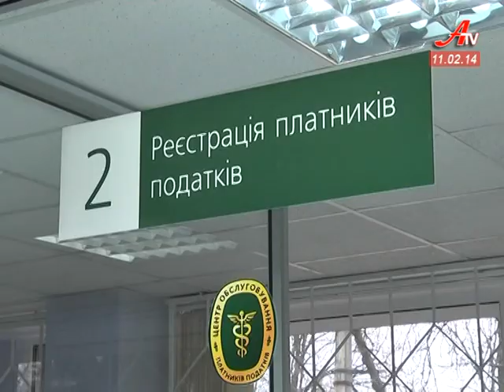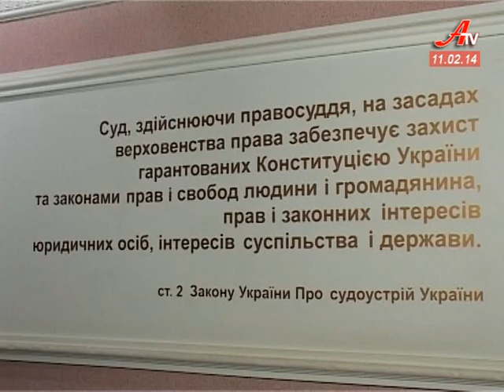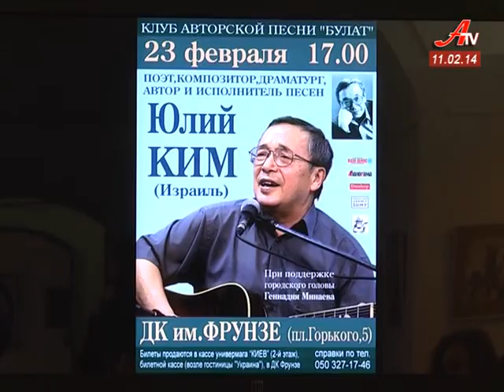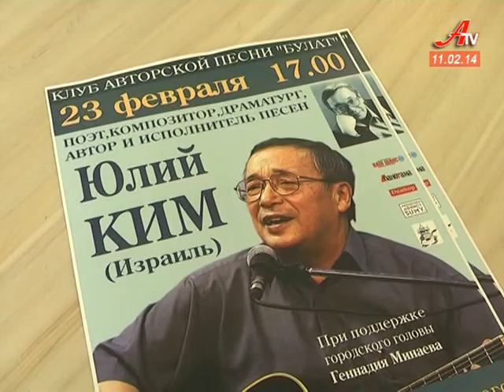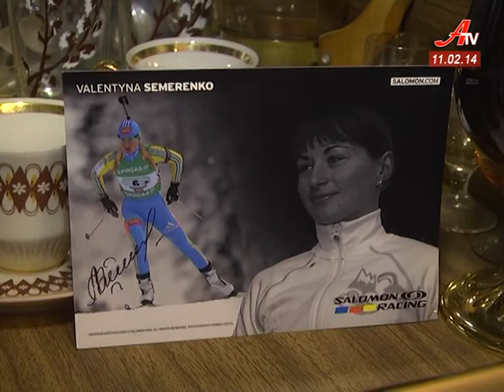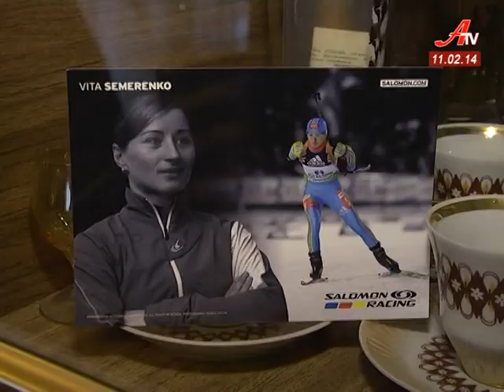''Об'єктив''. Випуск новин за 11 02 2014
- Перше в Україні рішення суду присяжних сумський апеляційний суд залишив у силі.
 - Губернатор Сумщини привітав батьків Віти Семеренко, бронзової призерки олімпійських ігор у Сочі.
 - Легендарний бард Юлій Кім вперше завітає до Сум з концертною програмою.